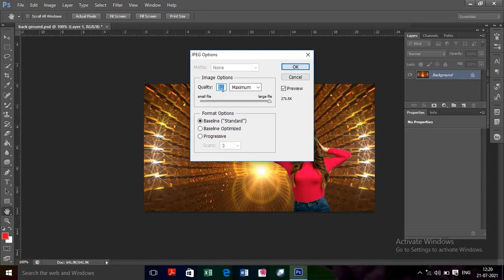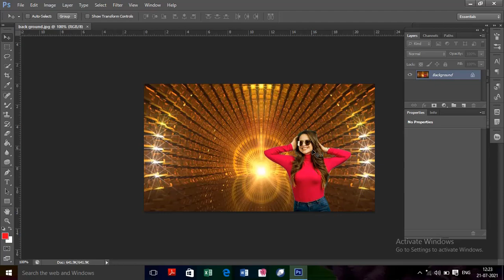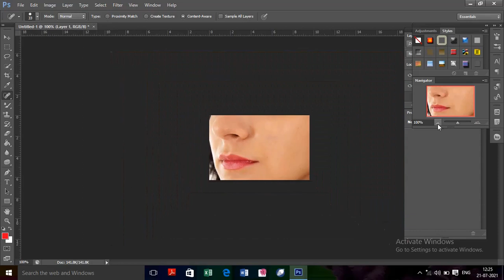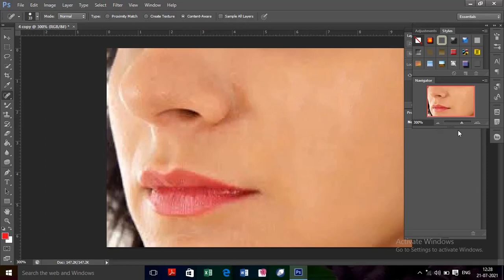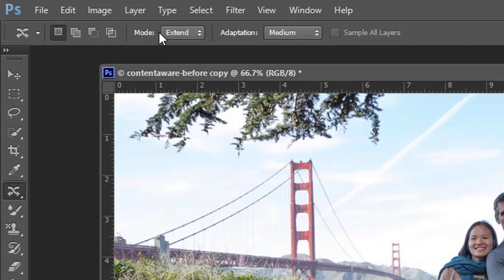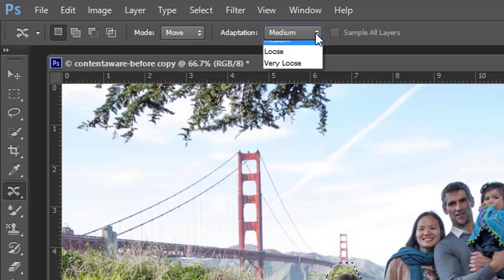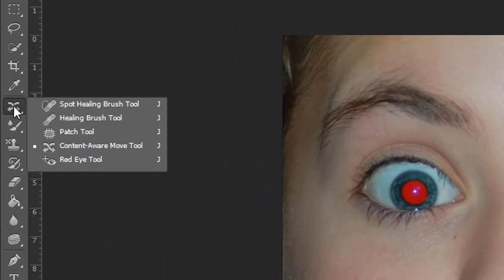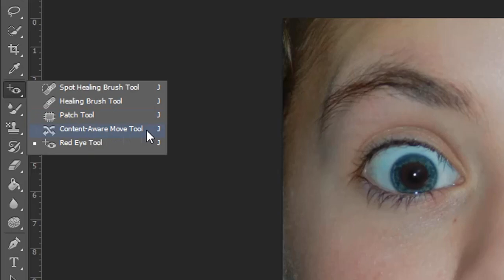Photoshop part -6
Patch tool,
Content- Aware move tool,
 Red- eye tool